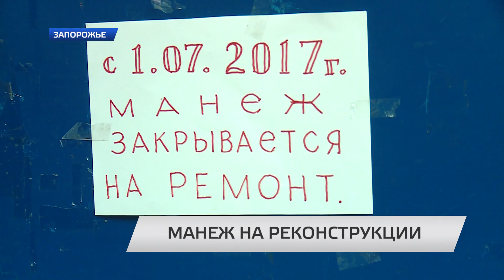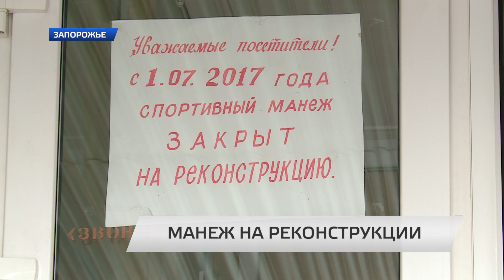Манеж на реконструкции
В запорожском легкоатлетическом манеже начался первый этап работ по приведению этого спортивного сооружения к современным, европейским нормам и стандартам. Новый собственник здания, компания «Спорт Лайф» сейчас проводит демонтаж в подсобных помещениях и занимается исследованием конструкций манежа. После этого можно будет говорить и о конкретных сроках окончания реконструкции и когда под крышу манежа вернутся спортсмены-любители и профессионалы спорта.